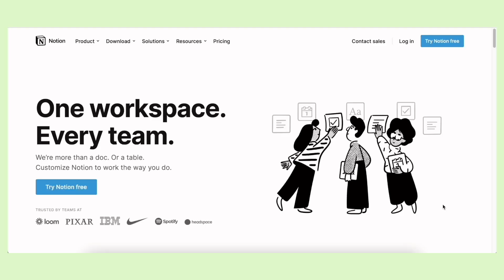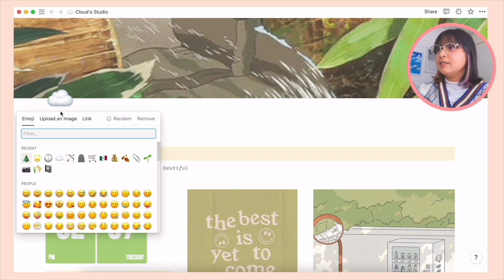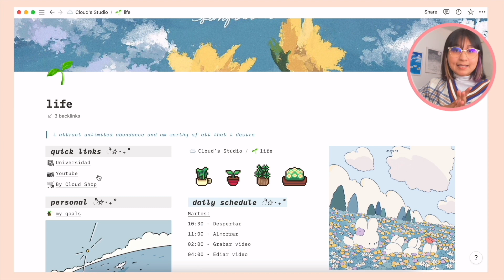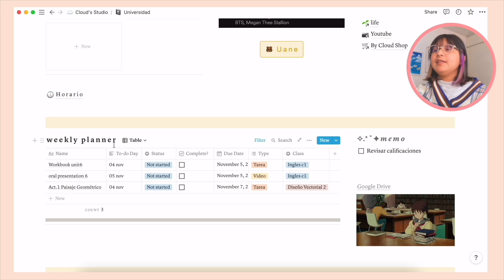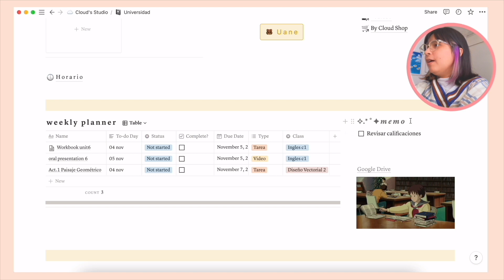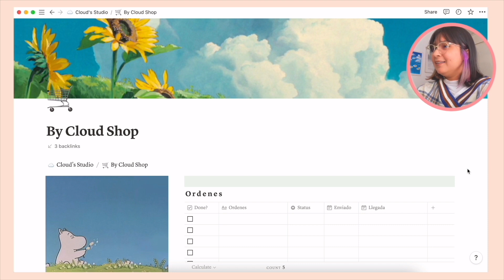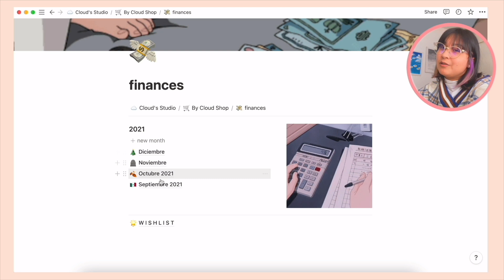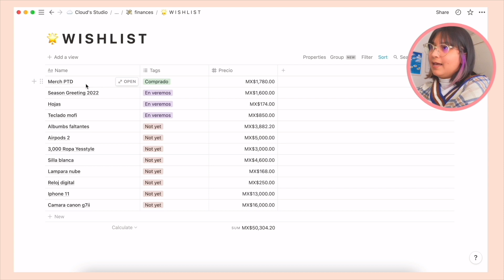📎;; No más Bujo // Notion Tour + ¿Cómo lo uso?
¡Holaaa amigos! Bienvenidxs a otro vídeo, en esta ocasión les traigo un tour por mi Notion. Mientras más vaya avanzando en mi carrera, más me es difícil organizarme con el bullet journal y hacerlo a manita, así que necesitaba algo práctico, que pueda organizar conforme a mis necesidades y que al mismo tiempo se vea estético. Y que mejor que hacerlo con Notion.
Btw este video no esta patrocinado, pero si @Notion  quiere una colaboración por mi estaría bien jeje.
Pero bueno, todo lo que diga en el video es bajo mi opinión y experiencia que fui obteniendo al usar esta app.
Espero que les guste el video y que le den mucho amor ♡.

C r e a t u n o t i o n

T i m e t a m p s
00:00 - 00:55  - intro
00:56 - 01:34 - ¿Qué es Notion?
01:35 - 04:56 -   Home page
04:57 - 08:11 - Life page
08:12 - 12:25 - Universidad page
12:26 - 15:32 - Youtube page
15:33 - 17:23 - By Cloud shop page
17:24 - 20:54 - Finanzas page
20:55 - 22:56 - Outro

🛒 C O D I G O S:
 YesStyle                    CLOUDY01

T i e n d i t a B y C l o u d

🎶 M u s i c   C r e d i t s.  T o:

Nos vemos en el próximo video Bye bye ♡